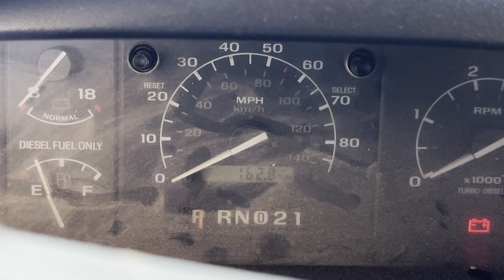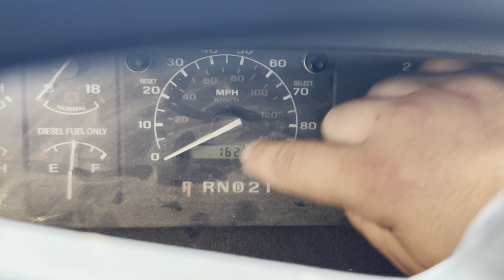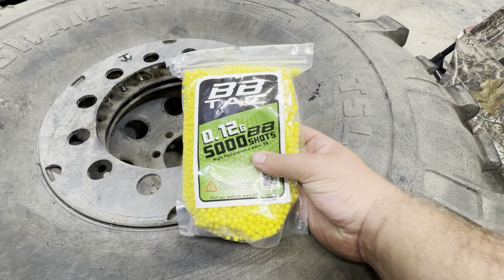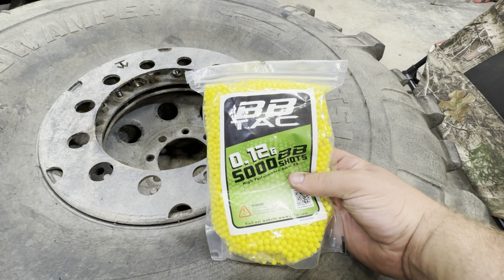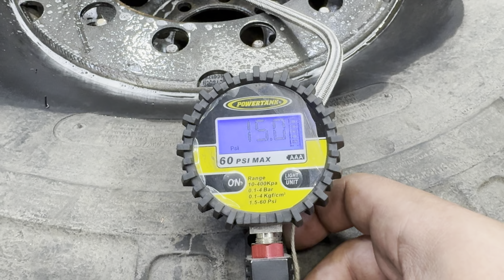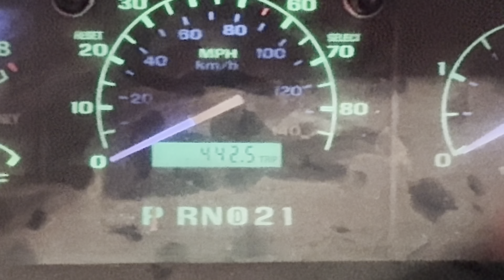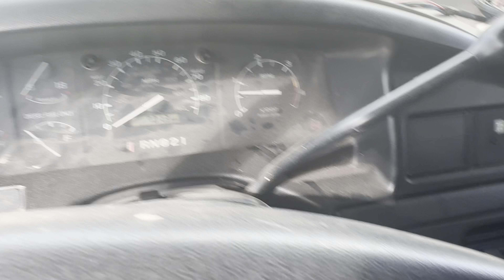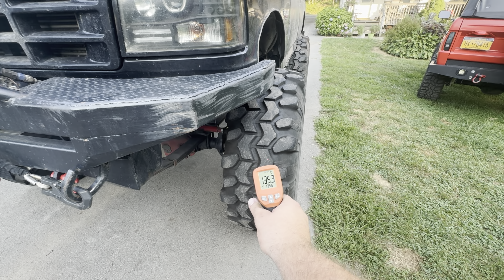Off Road Trail Rig Turned Daily Driver - 7.3 Powerstroke Swapped Bronco Steps Up as my Commuter Car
In this video, we’re turning back the clocks to 2020 when the Bronco used to be my daily driver.  It always did a great job and I honestly had minimal issues back then, less than the new Super Duty’s now sadly.  However, the Bronco has done some changing with the time that has passed, and now is more set up for off-roading.   That doesn’t matter though, because with the Super Duty stuck at the dealer, the Bronco had to step up to fill the roll.

Luckily, my goal with the Bronco was always to go on Ultimate Adventure with the truck, so even with the hardcore wheeling mods, drivability was always kept in mind.   What this inconvenience served as was a great opportunity to get some miles on the Bronco to get it shaken down, and some testing under its belt.

I hope you guys enjoy the video, and it inspires you to get your projects out on the road.   It may have taken me a little more time to get places with the Bronco, but it was always a lot more fun.

To see what took the Super Duty out of commission, check out the video below.

Buyer Beware - 2021 Ford Super Duty Blown Transmission @67K Miles - Common Issue - 10R140 Code P07F7